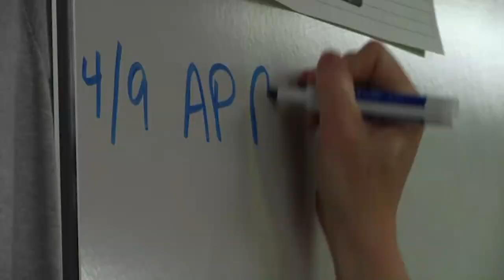In-Person Learning at Flagstaff Schools Has Promising Start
After marking the one-year anniversary of ending school early, the Flagstaff Unified School District has opened back up to in-person education for most grades. FUSD Communications Director Zachery Fountain said the policies to keep students safe in this transition have been discussed since the pandemic began. Since the start, they have been monitoring cases and updating their plans.

Thomas Elementary School principal Ginni Biggs said so far, she’s been impressed with the kids’ willingness to follow the new policy. With the help of her teachers, she said she’s been able to help create an environment that will help stop the spread of COVID before it starts. While they can help keep students safe, though, there is only so much they can do to new kindergarteners, middle and high schoolers who were robbed of a valuable experience. Nonetheless, Fountain said the introduction of these new environments is one priority for this first week of in-person school.